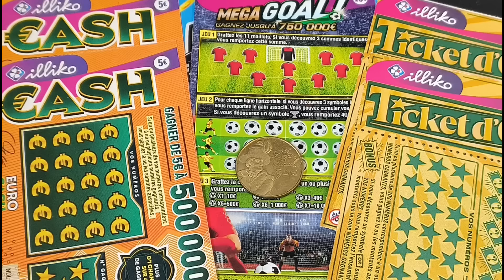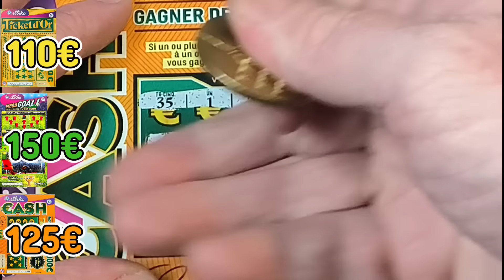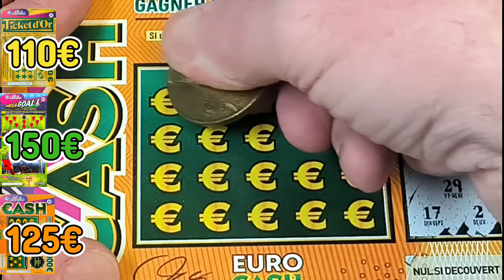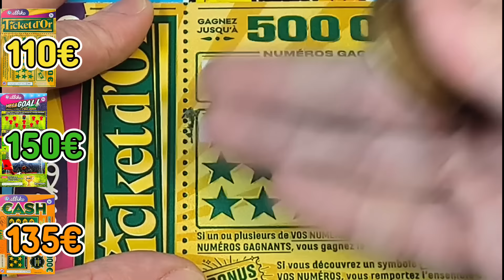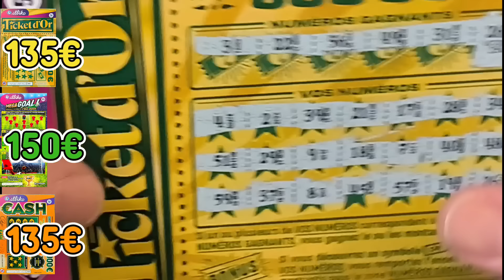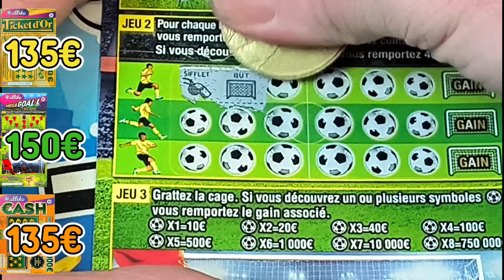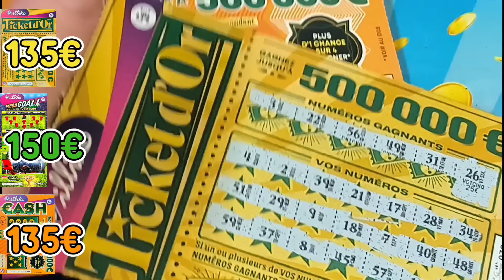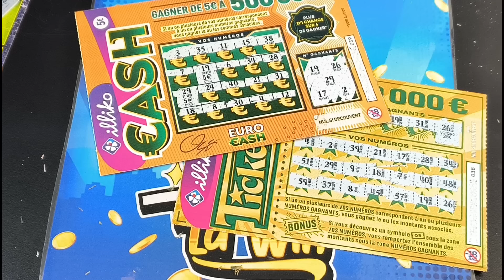CARNETS DE CASH, MEGA GOAL ET TICKET D'OR !! Épisode 20